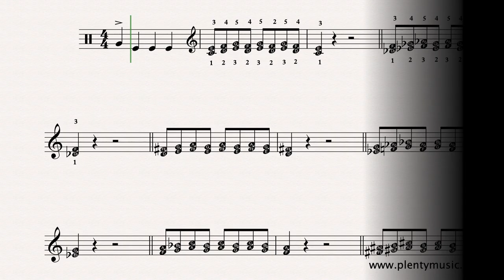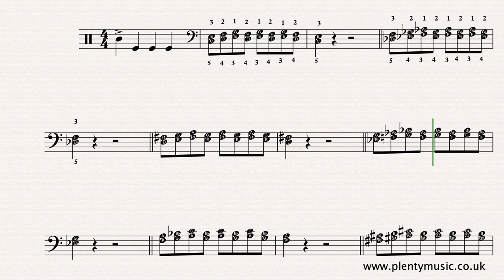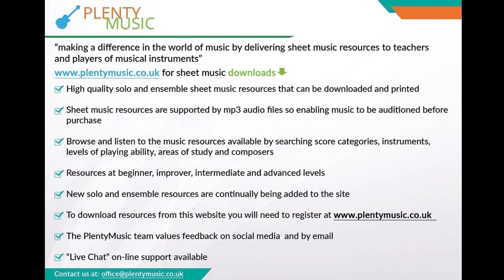Right Hand & Left Hand Thirds | 120bpm | Improver Piano | Keyboard & Piano Practice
Improvemusicpractice with PlentyMusic sheet music downloads & accompaniments. Playing thirds is one of the best ways of strengthening the weaker fingers and improving pianoplaying technique. Free sheet music score: RH LH

The pattern of fingering used is constant through the playing of the exercise although in the video it has only been indicated in the opening sections.

Why practice thirds?
To strengthen the fingers - particularly the weaker 4th and 5th fingers

Practicing thirds is a very good way to develop legato playing

They often have a context in performance pieces and musical composition in general

Tips
Keep the fingers near to the keys

Understand
Imagine the weight of the hand goes downwards through the fingers and to the keys

The playback tempo is 120 quarter notes beats to the minute but do not be afraid to start at a slower tempo.

Play the right hand and left hand separately starting in different octave ranges of the keyboard or piano.

If the fingers and hands get tense - stop!  Relax the hands and arms by your side and start again.

Aim for legato playing (smooth - no gaps) and keep to the specified fingering.

The letter names of the notes can be seen in the note heads and the pattern of fingering used is constant through the playing of the exercise.

Remember
Both  left hand and right hand fingering is the same in piano playing:

thumb = 1, index = 2, middle = 3, ring = 4  and 5 = the little finger